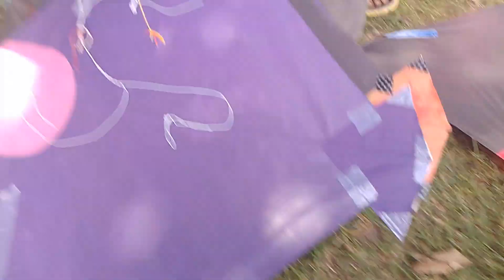maidan ki Patang bazi for raksha Bandhan kite fighting 2023🔥😱🔥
maidan ki Patang bazi
Patang bazi
kite fighting
maidan ki professional Patang bazi
maidan mein kaise Patang Baji hoti hai
kite flying with